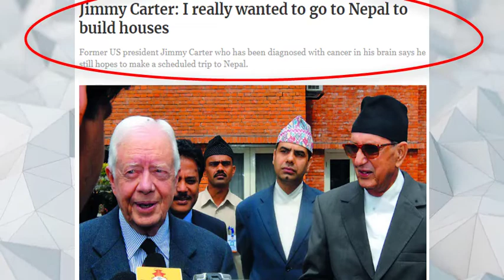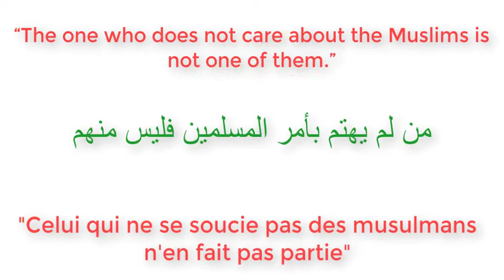IBK seul ne peut pas! Il a tout tenté, les maliens doivent s'unir pour sauver le Mali.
Anciens Président Africains vs Jimmy Carter
Un ancien président n’est pas un ancien citoyen. Un ancien chef d’état n’est pas un ennemi de la Nation.
Imaginez si tous les anciens présidents du Mali se rencontraient et se battaient ensemble pour une sortie de crise.
Imaginez si ceux-là même qui, dans le passé, ont eu à faire avec la crise que traverse actuellement le Mali s’impliquaient plus que les autres.
Ils ont une plus grande expérience de cette crise que la plupart des acteurs qui aujourd’hui en parlent quotidiennement car ils ont tous eu à lutter contre ce problème dans le passé.
L’objectif de cette présentation n’est pas d’accuser qui que ce soit ou de créer des amalgames dont le Mali n’a pas besoin mais, au contraire, d’aider à réfléchir et de contribuer de manière intelligente et organisée avec des exemples.
Quand une case brûle, on essaie d’éteindre rapidement le feu avant de commencer à blâmer qui que ce soit. Le Mali brûle et chacun doit arrêter de blâmer qui a fait quoi et comment. On cherchera les responsabilités quand le Mali sera stable et les poursuites judiciaires suivront, si nécessaire.
On dit que les hommes naissent égaux. D’accord ! Mais grandissent-ils égaux ? Pourquoi ceux qui vivent de l’autre côté du monde agissent-ils autrement ?
Parlons de Jimmy Carter le 39e président américain (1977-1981). Jimmy Carter n’a fait qu’un seul mandat après avoir perdu, lors de l’élection suivante, contre le formidable Ronald Reggan.
Le pouvoir de Jimmy Carter a pris fin prématurément alors que son engagement au service de son pays venait juste de commencer. Le pouvoir d’un homme peut prendre fin mais la vie de la nation continue.
Au lieu d'être amer après avoir perdu l’élection, son engagement, sa détermination et son amour du service public sont devenus encore plus forts.
En 1982, peu après sa défaite, il a créé le Centre Carter pour promouvoir et développer les droits de l'homme. Il a beaucoup voyagé pour conduire des négociations de paix, surveiller des élections et faire progresser la prévention et l'éradication des maladies dans les pays en développement. Carter est considérée comme une figure clé de l'association caritative « Habitat for Humanity ». Il a écrit plus de 30 livres aussi bien des mémoires politiques que de la poésie, tout en continuant de commenter activement les affaires américaines et mondiales, comme le conflit israélo-palestinien. Quatre anciens présidents américains sont encore en vie. Quarante ans après son investiture, Carter est toujours là. Il a aujourd’hui 95 ans, il est en fauteuil roulant mais continue d’enseigner fréquemment à l'école du dimanche dans sa communauté.
Quand son cancer a été diagnostiqué, son premier souhait a été de terminer certains de ses travaux avant sa mort. Il a indiqué qu'il voulait toujours se rendre au Népal pour construire des maisons avec l’association « Habitat pour l'humanité » : « Je suis parfaitement à l'aise avec tout ce qui vient », a-t-il déclaré. Voulant dire ainsi qu’il n’avait pas peur de la mort et qu’il continuerait à servir jusqu’à son dernier souffle.
Pendant 30 ans, son Centre a aidé à éradiquer le ver de Guinée en Afrique en général et au Mali aussi évidemment. Dans les années 1980, il y avait 3,5 millions de cas par an sur le continent africain. Grâce à son travail et à sa détermination, la maladie a été totalement éradiquée.
Pendant que les dirigeants africains cherchent à s’enrichir de manière aveugle construisant sans limite des maisons pour eux-mêmes et leur famille, de l’autre côté du monde des hommes comme Carter se battent alors même qu’ils ne sont plus au pouvoir. La fondation de Jimmy Carter « Habitat for Humanity » a aidé plus de 4 millions de personnes à construire, réhabiliter ou préserver plus de 800 000 logements devenant ainsi le plus grand constructeur à but non lucratif au monde.
Posez-vous la question ! Quelle est l’implication des anciens présidents du Mali pour la paix, la sécurité et l’avancement de leur pays ?
Ne pensez-vous pas qu’avec leur expérience, ils pourraient contribuer, en tant que citoyens normaux, à construire la paix au Mali !
Ne pensez-vous pas qu’il est temps que les anciens présidents du Mali s’impliquent et aident la jeunesse malienne à trouver ses repères !
Leur pays leur a tout donné et continue de les entretenir !
Ils n’ont plus le pouvoir certes, mais la nation continue de vivre. Ils ne sont pas obligés de parler mais la nation sombre. Martin Luther King Jr. disait:
“In the End, we will remember not the words of our enemies, but the silence of our friends.”
« À la fin, nous ne nous souviendrons pas des paroles de nos ennemis, mais du silence de nos amis. »
Vous qui avez été présidents du Mali, donnez vos idées sur la crise malienne, transmettez.